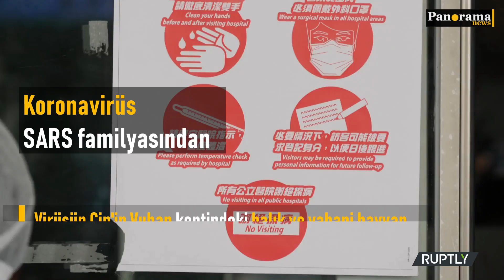Koronavirüsten ölenlerin sayısı artıyor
Yaklaşık bir ay önce ilk kez  Çin'in Hubei vilayetinde ortaya çıkan ve farklı ülkelere yayılmaya devam eden koronavirüsten ölenlerin sayısının 170'e ulaştığı bildirildi. Çin'de virüs bulaşanların sayısı 7 bin 711'e ulaşırken son açıklanan resmi sayılara göre 170 kişi hayatını kaybetti. Dünya genelinde virüs bulaşanların sayısının ise 7 bin 800'den fazla olduğu bildirildi.
Çin Asya Futbol Konfederasyonları futbol şampiyonası maçlarını iptal etti. Çin Futbol Federasyonu lig maçlarını da iptal etti. Koronavirüs nefes darlığı, yüksek ateş, öksürük ve akciğer rahatsızlıklarına yol açıyor. Virüsün Çin'in Vuhan kentindeki balık ve yabani hayvan satılan bir pazardan kaynaklandığı tahmin ediliyor. Koronavirüsün SARS virüsü ile aynı familyada yer aldığı belirtiliyor. SARS virüsü de Çin'de yemek olarak tüketilen misk kedisinden insanlara geçmişti.